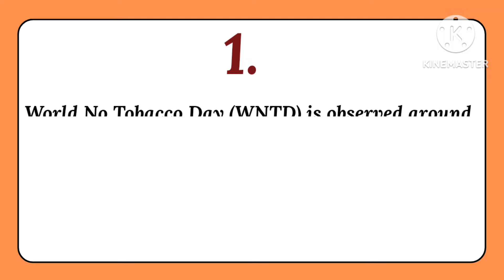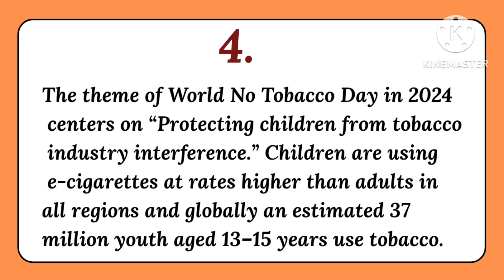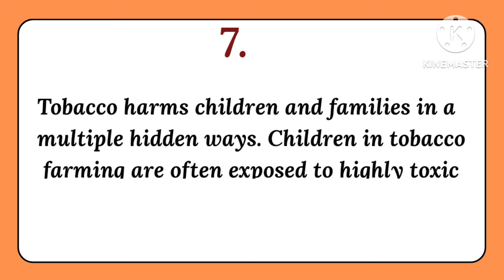World No Tobacco Day 2024 | Speech on World No Tobacco Day 2024 | World Anti Tobacco Day Theme 2024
World No Tobacco Day 2024 | Speech on World No Tobacco Day 2024 | World Anti Tobacco Day Theme 2024| My Little Learner